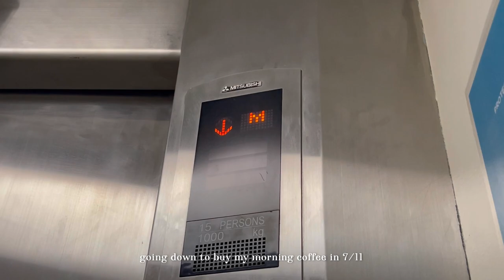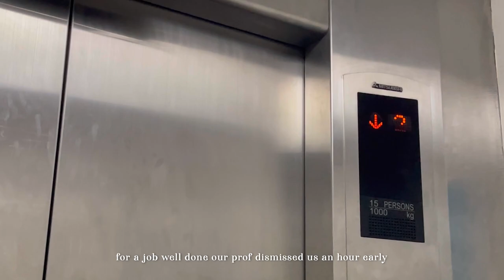COLLEGE CHRONICLES • Days in Taft, Midterms (Benilde)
twitter › @eunixeeee
tiktok › @eunixeeee